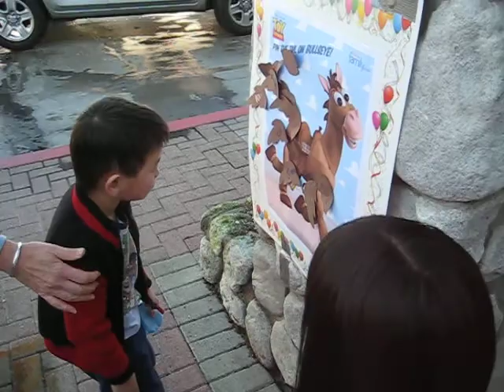Pin the tail on the Bullseye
Emilia's birthday